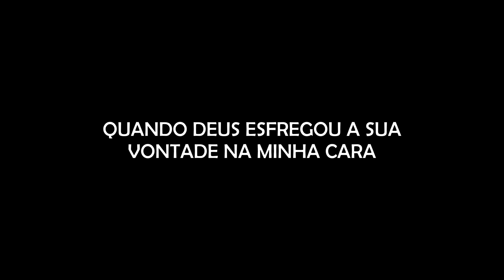QUANDO DEUS ESFREGOU A SUA VONTADE NA MINHA CARA "SILENCIA TEU CORAÇÃO, QUE DEUS MOSTRA COMO SEGUIR"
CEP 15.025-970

- INSTAGRAM ANA: ana_lazafornaza
- INSTRAGRAM MATEUS: mateus_fornazari
- INSTAGRAM DO CANAL: assombrado_oficial
- INSTAGRAM DA LOJA ASSOMBRADA: loja_assombrada_oficial